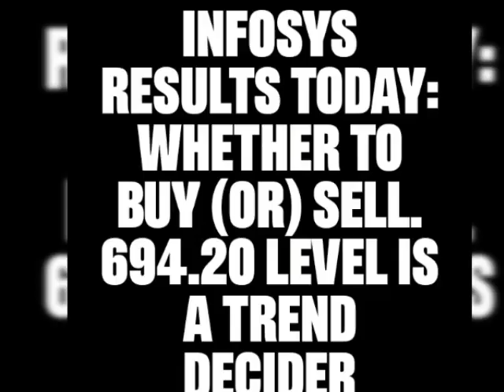Infosys Results Today: